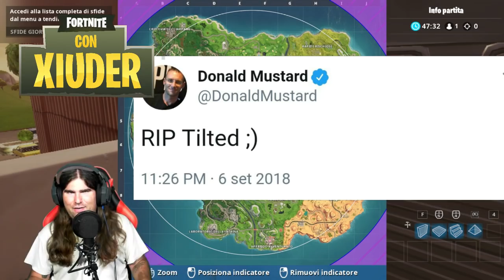IL *CUBO* FINISCE NEL LAGO!!! TRAMA STAGIONE 6 NELLE TENEBRE!!! IL CUBO E' UNO SPECCHIO MALVAGIO!!!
➜ Cuffie: TRUST GXT 363 HAWK 7.1 BASS VIBRATION HEADSET
➜ Mouse:  TRUST GMS 503 GAMING MOUSE
➜ Tappetino: TRUST GXT 756
➜ Tastiera: TRUST GXT 890 CADA RGB MECHANICAL
➜ Microfono: TRUST GXT 252+ EMITA PLUS
➜ Speakers: TRUST GAMER BEAST
➜ Webcam(1): Microsoft Lifecam Studio
➜ Webcam(2): Microsoft Lifecam VX-1000
➜ Monitor(1): TOSHIBA 40''
➜ Monitor(2): PHILIPS 21''

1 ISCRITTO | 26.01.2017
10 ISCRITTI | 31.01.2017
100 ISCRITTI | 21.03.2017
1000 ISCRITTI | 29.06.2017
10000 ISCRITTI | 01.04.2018